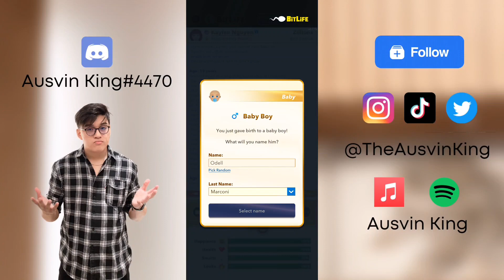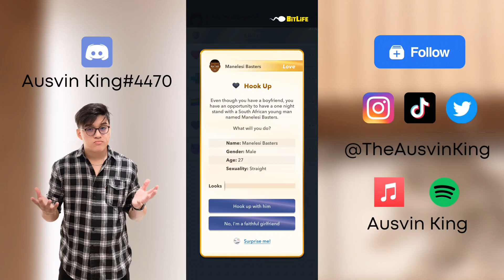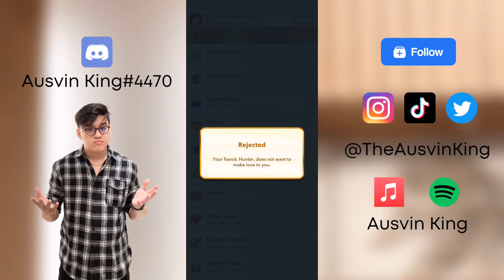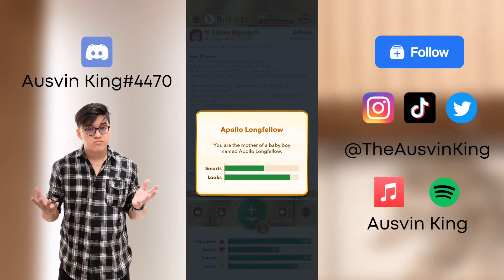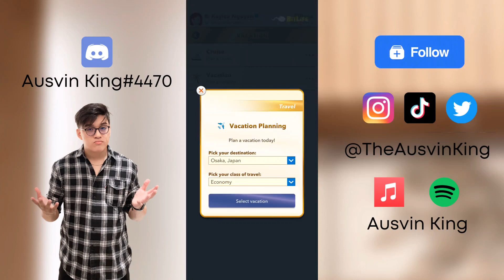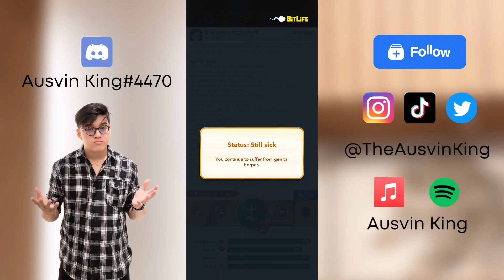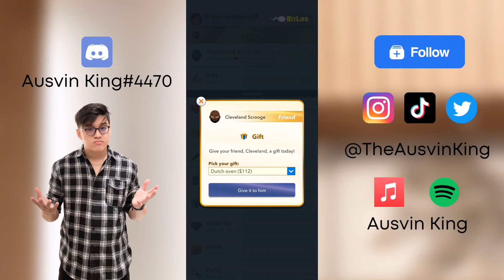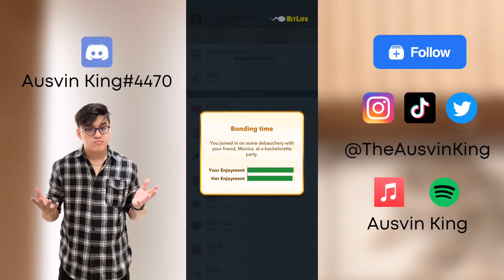The Wet 'n Wild Bitlife Challenge Guide